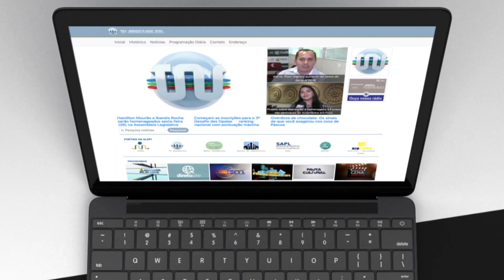Esporte na Área de 27 de junho de 2019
O esporte piauiense exclusivo é a essência do Jornal Esporte na Área, da TV Assembleia, com matérias que evidenciam o esporte piauiense em todas as modalidades e categorias. Com Neyla Monteiro na apresentação.